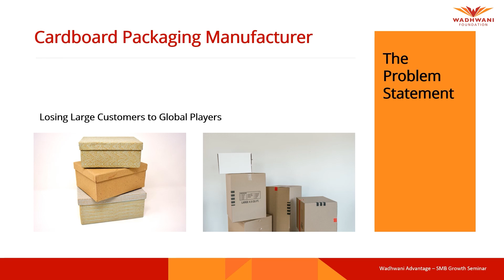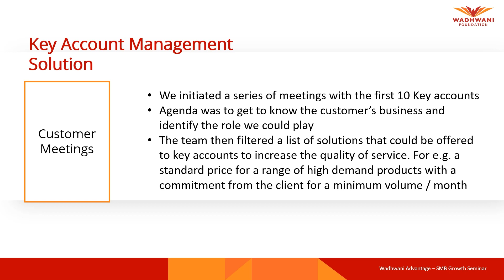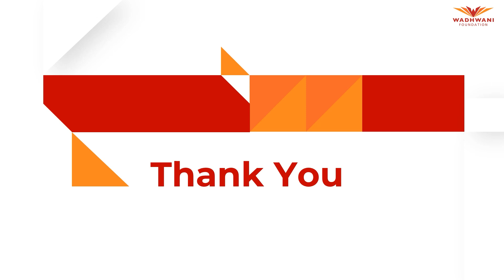Lesson 3: Key Account Management - a Case Study